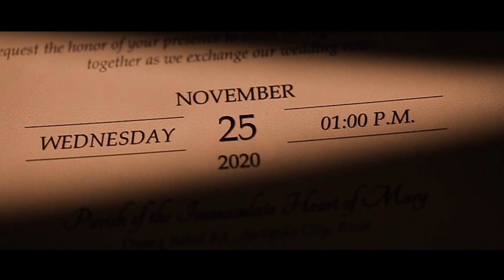Ryan and Mary | On Site Wedding Film by Nice Print Photography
Wildest Of Dreams by Tyler Brown Williams
Don't Feel Much Like Me (Without You) by Volunteer